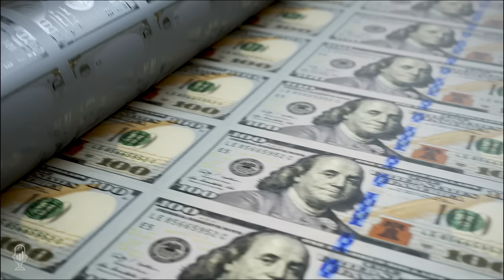James Anderson: On the Cusp of a Mega Bull Run in Gold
Tom welcomes James Anderson back from SD Bullion to the show. James discusses the recent surge in gold demand due to problems in the banking system, with some depositors buying up gold out of concern. They have seen record volume which has prompted them to place temporary minimum order limits, as it is difficult to increase staffing levels to meet this sudden demand.

Central banks have been buying gold at near record levels, likely exceeding any past historic period, and much of this gold is flowing to eastern countries as they seek greater degrees of sovereignty.

James believes we are on the cusp of a mega bull run in gold. Many investors will have to learn the hard way since the US has not experienced difficult times for many decades.

He expresses concern about ETFs possibly not having the metals they claim, and eventually when demand exceeds supply, bullion supply will become scarce. He also warns of bad actors in the retail space who push overpriced metals, charge terrible fees, and pilfer from the vulnerable. He advises sticking with physical bullion and buying from local coin shops or reputable dealers online, with transparent pricing and reasonable premiums.

Lastly, James discusses the currency situation in Turkey, which has declined over the past decade, and the increase in gold flowing into that country.

Time Stamp References:
0:00 - Introduction
0:32 - Gold Market & Banks
3:34 - Dealers & Staffing
6:00 - Central Bank Buying
8:28 - Gold Demand & Prices
10:48 - Public Perception
17:26 - Gold & Industry
19:28 - Silver Supply/Demand
22:10 - Silver Squeeze
25:22 - Dollar & BRICS
28:00 - CBDC Currencies
32:50 - Fraud in Metals
36:27 - Crypto & Scams
39:16 - Industry Surprises
40:25 - Wrap Up & Turkey

- Gold demand has exploded and Central Banks are buying at near record levels.
- The US dollar is bearish long-term as the BRICS roll out alternative payment systems, which will eventually lead to the CBDC solution.
- Some retailers are pushing overpriced metals and charging terrible fees, look for reputable dealers.

A bullion buyer years before the 2008 Global Financial Crisis, James Anderson is a grounded precious metals researcher, content creator, and physical investment grade bullion professional. He has authored several Gold & Silver Guides and been featured on the History Channel, Zero Hedge, Gold-Eagle, Silver Seek, Value Walk, and many more.

Given that repressed commodity values are now near 100-year low-level valuations versus large US stocks, investors and savers should buy and maintain a prudent physical bullion position. Continued stimulus and unfunded promises will only debase the dollar further.